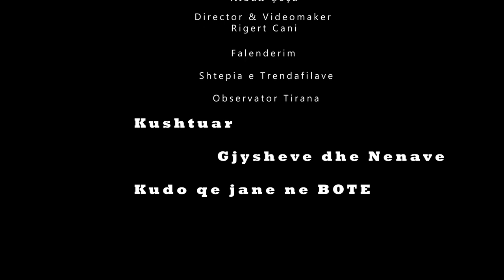Megi Bimi - Gjyshja ime ( Official Video HD )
Artist : Megi Bimi

Music & lyrics : Sokol Bimi

Cello & Mix master : Iljard Shaba

Piano : Ermal Pepa

Guitar acoustic : Alban Çeça

Video : Rigert Cani

Lyrics

E shtrenjta gjyshja ime ti    (aaaa)
Qe me fale shum dashuri
Sot do kendoj un do qendis  (aaaa)
Per ty nje keng un do stolis

Zemra me mbushet plot gezim
Kur syt e mi te shohin ty
Sa e madhe esht kjo ndjesi kur me merr pran e me ty rri.

                        ( Refren )
Vitet kalojn por gjyshen se harojm
O nena ime o fjala art e jon
Dashurin tende çdo fmi e deshiron
Tek zemra jote gjendet parajsa jon
Qetsi hyjnore kur mua mperqafon
Zemra e embel e dashur si gjithmon
Thinjat e tua me boren me ngjasojn
Dhe historit pran zjarrit me kujtojn
Thinjat e tua me boren me ngjasojn dhe historit pran zjarrit me kujtojn.

Vitet kalojn por gjyshen se harrojm.🤍   (Fund)